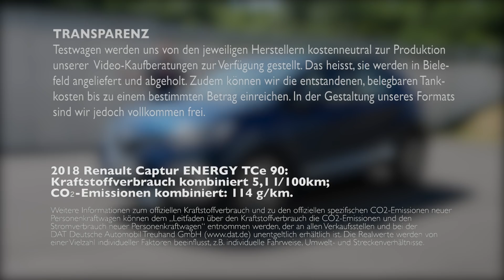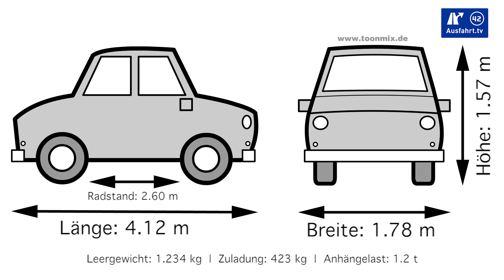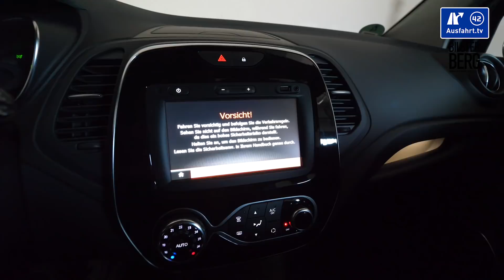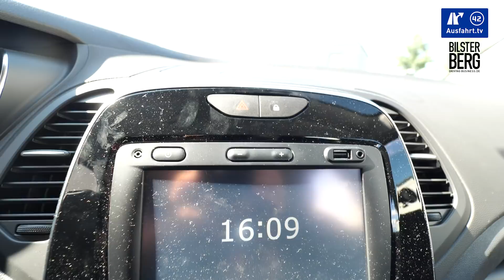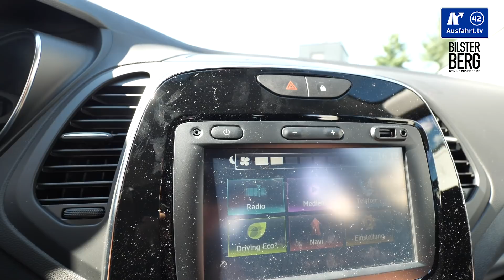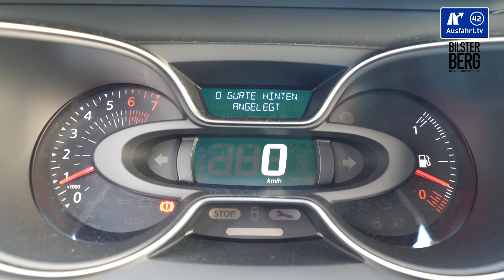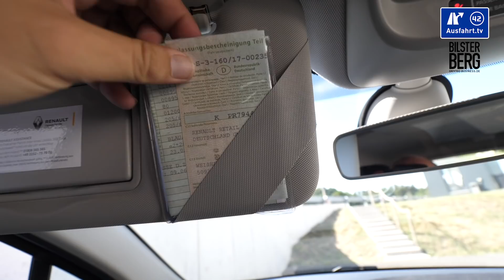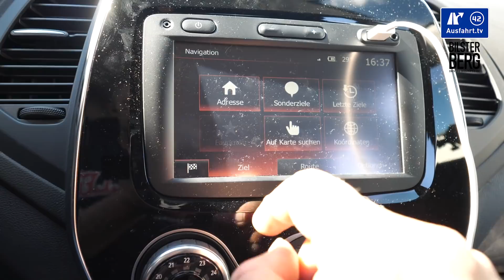2018 Renault Captur ENERGY TCe 90 - Kaufberatung, Test, Review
Am 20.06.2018 haben wir diese Ausfahrt.tv - Kaufberatung zum 2018 Renault Captur ENERGY TCe 90 abgedreht, den wir für ein paar Tage in Bielefeld als Testfahrzeug hatten.  Unser Test zum Renault Captur ist in Kapitel unterteilt, die per Sprungmarken erreicht werden können:

04:41 Fakten, Fakten, Fakten
05:28 Exterieur
12:08 Interieur
29:08 Ablagen-Check
33:29 Infotainment
40:38 Auf der Rücksitzbank
46:36 Kofferraum
52:41 Fahreindruck
01:08:35 Ausstattungsfeatures (dies und das)
01:09:40 Fazit
01:15:42 Outtakes

Ihr wollt mehr Informationen?

Die Test-Erfahrungen unserer Probefahrt mit dem 2018 Renault Captur ENERGY TCe 90 haben wir entsprechend, wie bei all unseren Tests in unterschiedliche Kapitel unterteilt, die ihr über die Zeitmarken oben anspringen könnt. Wir behandeln alle Autos gleich, so auch den 2018 Renault Captur als SUV. Als Mitbewerber sehen wir zum Renault Captur beispielsweise die Fahrzeuge Honda HR-V, Citroen C4 Cactus, Mazda CX-3, Fiat 500X, Opel Crossland X

Hier kurz die wichtigsten Angaben zu unserem Testwagen, dem 2018 Renault Captur ENERGY TCe 90:

Motor: Reihendreizylinder
Hubraum: 0.9 Liter
Leistung: 90 PS (66 KW)
Maximales Drehmoment: 140 Nm bei 2.250 U/min
Antrieb: Frontantrieb
Getriebe: 5-Gang Handschaltung
Höchstgeschwindigkeit: 171 km/h
Leergewicht: 1.234 kg
NEFZ-Verbrauch: 5.1 l/100 km
CO2-Ausstoss: 114 g/km

Farbe: Zweifarbig: Biskaya-Blau und Black-Pearl-Schwarz
Ausstattungslinie: Intens (Life, LIMITED, Intens, BOSe Edition, INITIALE PARIS)
Preis Basis Renault Captur: 16.190 Euro
Preis Basis Testwagen: 20.090 Euro
Preis Testwagen: ca. 20.680 Euro